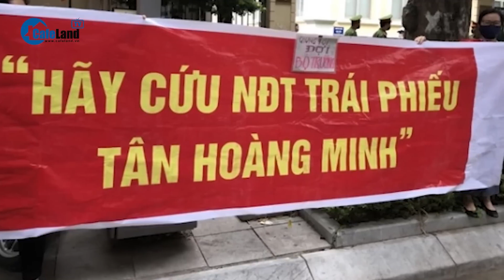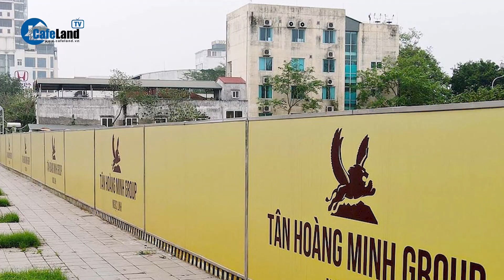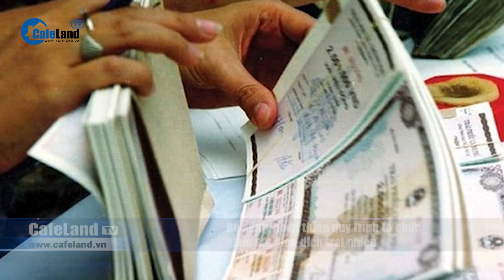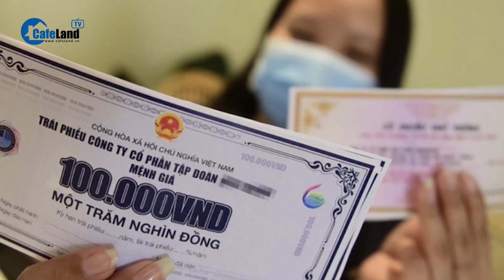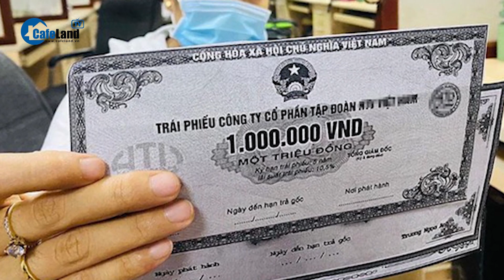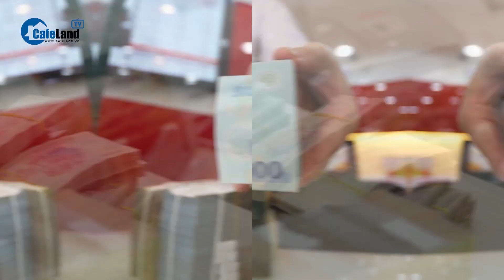Tân Hoàng Minh với ‘TRÒ PHÙ THỦY’ huy động hơn 13.000 tỷ đồng ra sao? | CafeLand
Bằng “trò phù thủy” của mình, Tân Hoàng Minh đã huy động được tổng doanh số hơn 13.972 tỷ đồng của người mua trái phiếu. Cơ quan điều tra xác định có 6.631 người bị hại. Cụ thể ra sao, các bạn cùng theo dõi tiếp video này nhé.